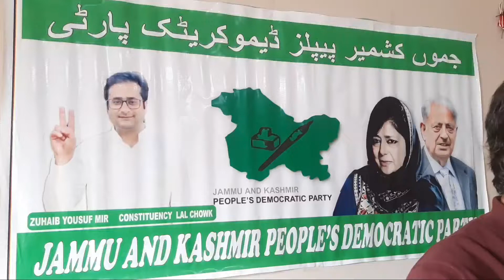More than 40 people joins PDP, Lal Chowk Constituency head Zuhaib Mir welcomes them into party fold.